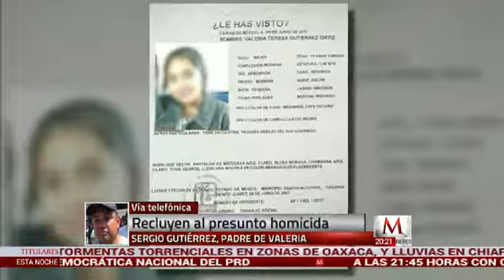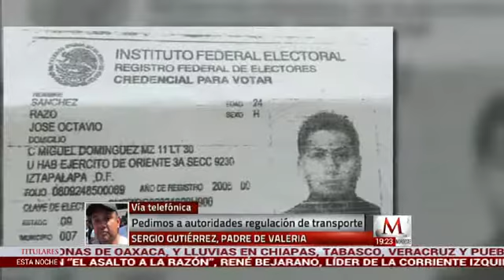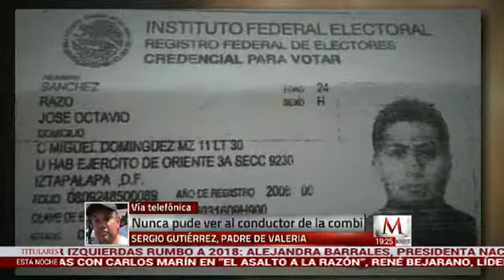"Retraso en denuncia entorpeció rescate"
Sergio Gutiérrez, papá de Valeria, en entrevista para Milenio Noticias de la Noche.